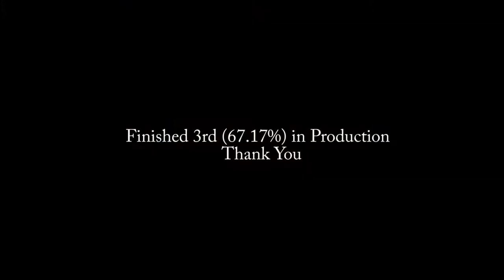IPSC AB Red Deer 2018/04/15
Qualifier 16 @ Red Deer Shooting Center
29 Production competitors, finished 3rd (67.17%)
CZ SP01 Shadow